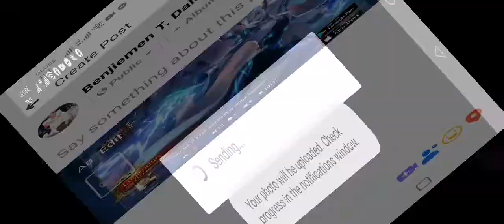MLBB: EUDORA Legendary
MLBB: EUDORA Legendary but Weak.